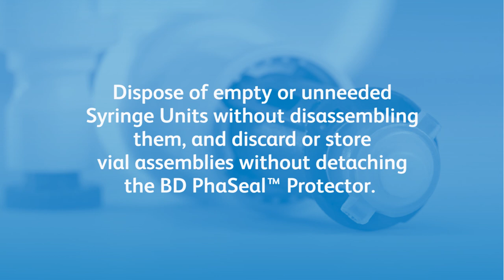BD-7488 BD PhaSeal Clinical Video 1.0 Pharmacy-Intro v1.0